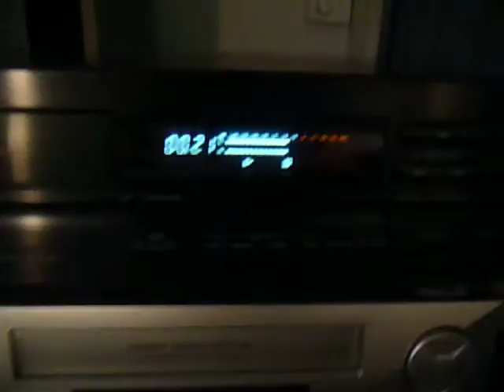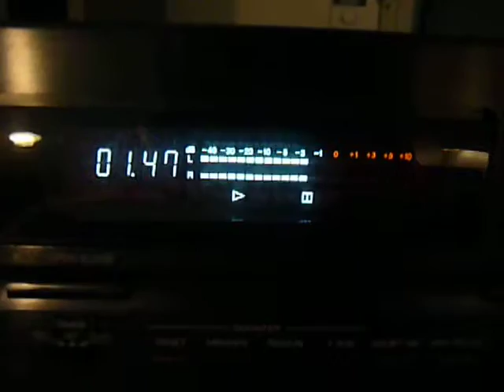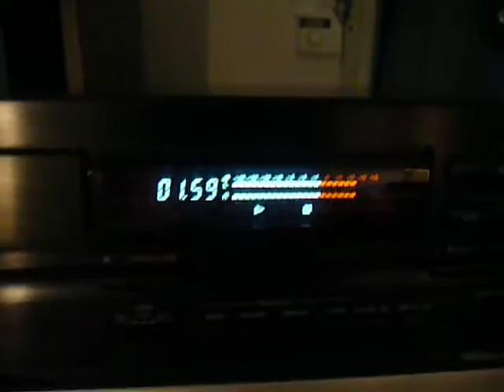Denon DRS 610 horizontal loading cassette deck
Came in today for repair ...